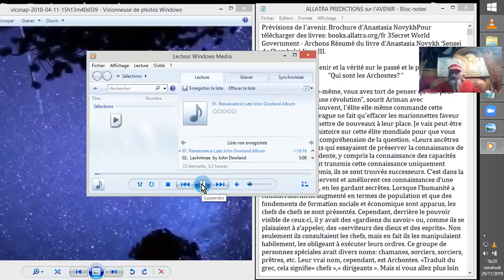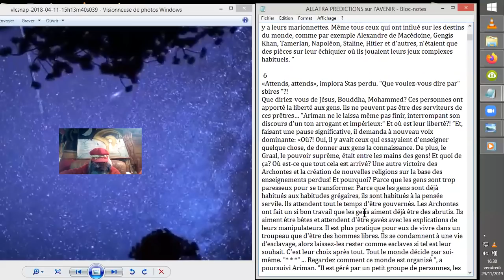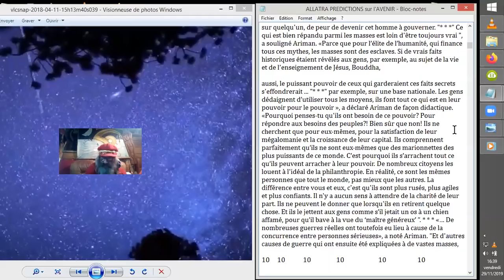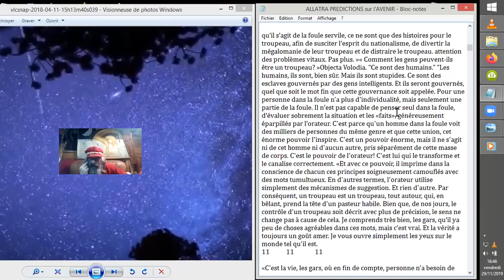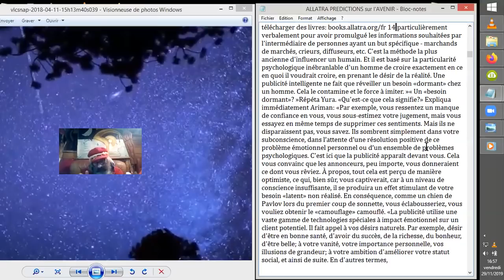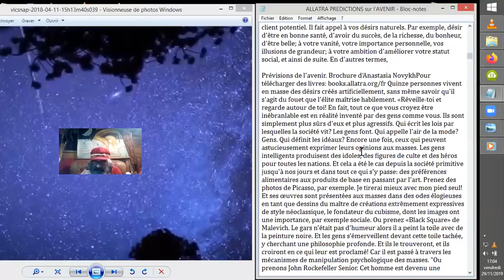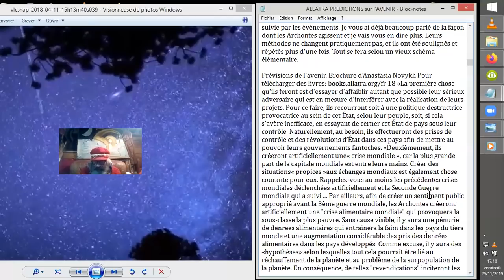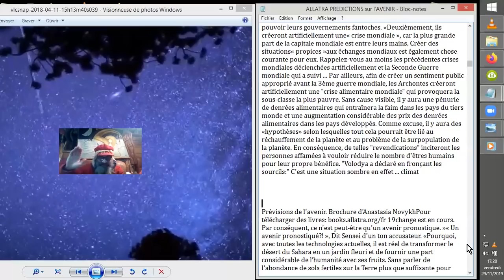PRÉVISIONS D'AVENIR#1 d'Anastasia Novykh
Lecture d'un texte dAnastasia Novykh, qui traite apparemment de l'histoire occulte du monde, et ici particulièrement durant les temps derniers et actuels.
Vidéo #1
Source : Prévisions de l'avenir.
Anastasia Novykh
Télécharger des livres: